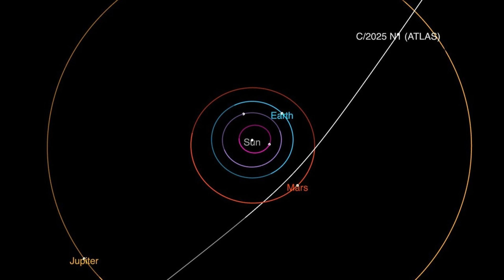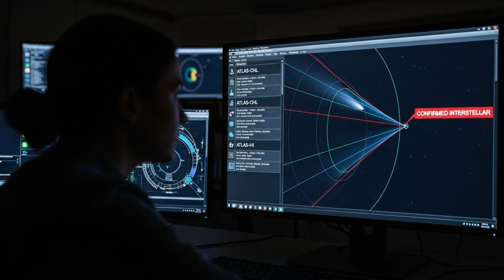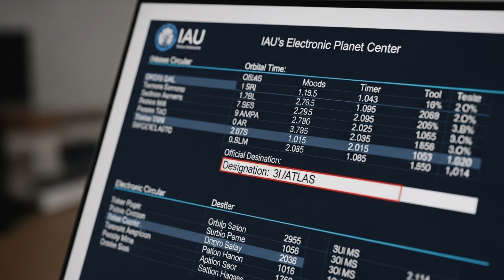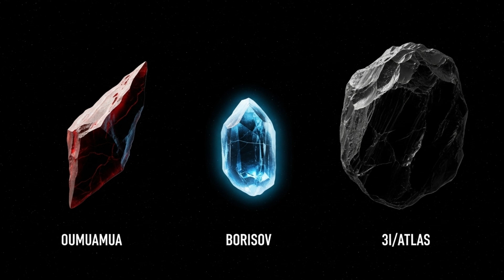A Messenger From Another Star? The Truth About 3I/ATLAS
Is the universe sending us a message? A new interstellar object, named 3I/ATLAS, is passing through our solar system, and this massive interstellar comet is bigger and faster than 'Oumuamua. In this deep dive, we explore the truth about this mysterious cosmic visitor and what its journey means for our understanding of the cosmos and the search for life.

This is only the third confirmed interstellar object ever detected, following the discoveries of 'Oumuamua and 2I/Borisov. But 3I/ATLAS is unique. Its incredible speed, potential size, and cometary nature provide a rare opportunity to study pristine material from another star system. Could objects like this be responsible for "panspermia"—the theory that the building blocks of life, like amino acids, travel between stars?

Join us as we break down everything you need to know about this silent messenger.

IN THIS DEEP DIVE, WE COVER:
Discovery: How the ATLAS survey detected 3I/ATLAS and the global effort to track it.
Composition & Size: Why scientists believe it's a huge, icy comet, potentially 10-20 km wide.
The Trajectory: Its astonishing speed and hyperbolic path, which proves it's not from our solar system.
Is It A Threat?: A clear look at its orbit and why it poses zero danger to Earth.
Cosmic Implications: The profound questions 3I/ATLAS raises about panspermia and the origins of life.
The Future: How the upcoming Vera C. Rubin Observatory could find these visitors every single month.

TIMESTAMPS:
00:00 - A Messenger From Another Star?
00:46 - The Discovery of 3I/ATLAS
02:08 - What Is This Interstellar Object?
03:20 - Path & Speed: Is It Dangerous?
05:14 - How It Compares to 'Oumuamua & 2I/Borisov
06:25 - The Ultimate Question: Panspermia & The Ingredients for Life
08:56 - The Future: Get Ready For More Interstellar Visitors
09:50 - Final Thoughts: Our Place in an Interconnected Universe

What do you think about 3I/ATLAS? Do you believe these interstellar visitors could be seeding life across the galaxy?